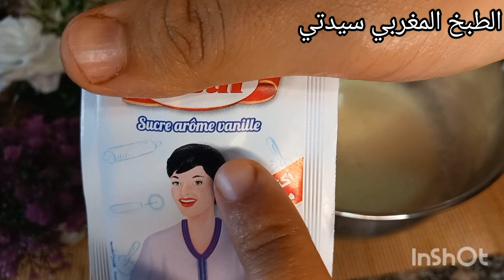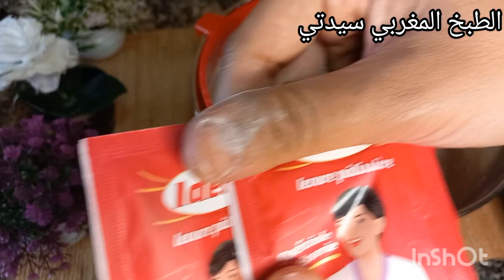فرحي وليداتك بهاد كاب كيك🧁 بمذاق جد رائع ب 2 بيضات و2حبات موز /معلك بمذاق البراونيز ✅️